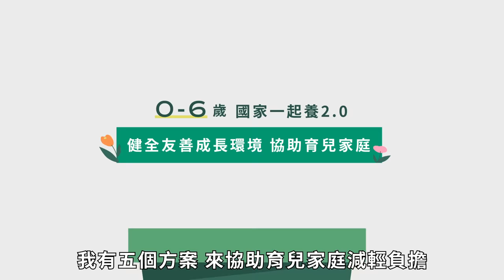0-22 歲，投資未來世代！我挺你、做自己，台灣會更好！｜賴清德政策動畫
您好，我是賴清德。我想邀請你收看這支 90 秒的政策動畫。

選戰即將進入倒數 100 天，我們從來不曾懈怠。

過去一個月，我們召開了 3 場「國家希望工程」系列記者會，向國人傳達願景，我也希望用更多元的方式，讓國人朋友能夠看見我們穩健的治國方針與國政藍圖。

透過這支 90 秒的政策動畫，我希望能讓人更快速、清楚地了解，我們推出「 0-22 歲，投資未來世代」的政見內容與方向。

🟠 0-6歲：國家一起養2.0
▶ 擴大公共化及準公共托育
▶ 增加0-2歲的托育補助
▶ 讓公共幼兒園在寒暑假提供更好的服務
▶ 強化托育服務，提高相關人員的待遇、減輕家長負擔
▶ 完善育兒的空間環境

🟠 6-18歲：多元均優教育環境，成就每個兒少
▶ 全面落實高中職免學費，持續推動高中職均優化及社區化
▶ 友善學習的校園環境
▶ 積極培育全球公民
▶ 優化照顧兒少身心健康
▶ 挹注資源，提升特教品質

🟠 18-22歲：投資青年生涯，支持多元發展
▶ 制定「青年政策白皮書」
▶ 投資高等及技職教育3+1
▶ 強化青年工作者權益保障
▶ 全力推動「居住三對策」，積極回應青年世代居住需求
▶ 鼓勵青年參與公共事務，擴大青年在地支持系統

我始終相信，投資年輕人，就是投資台灣的未來。

我們將建立全方位的社會支持體系，從 0-6歲、6-18歲、18-22 歲，政府都會做好準備、全力支持。

「我挺你、做自己，台灣會更好！」

邀請大家 Team Taiwan 小額募款線上捐！